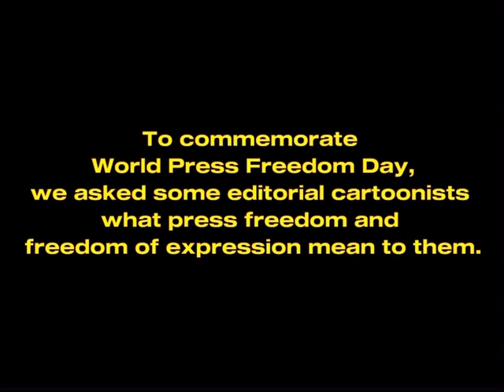World Press Freedom Day